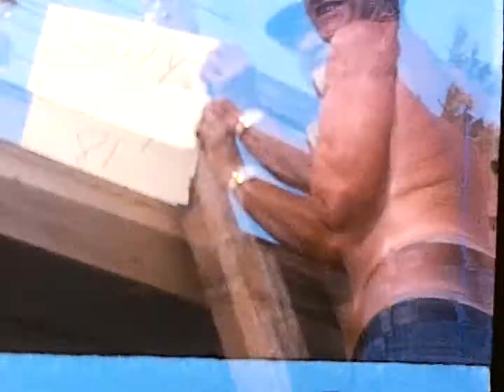Tearing Down Old House 1981 Part 2